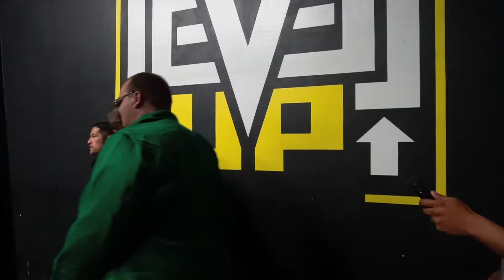Level Up Showcase on YOUTUBE! - March 20, 2021